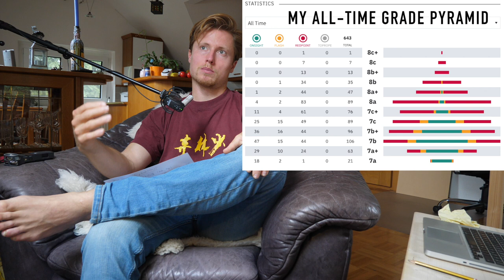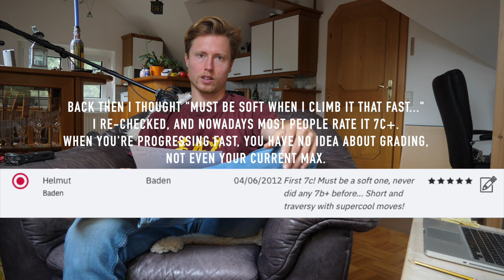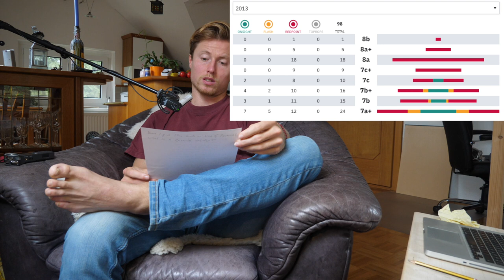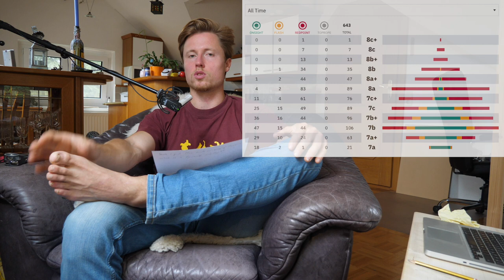Grade Pyramid: Pushing Max VS Broadening Experience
What is the best Strategy for long term Progress in the Rock Climbing Sport? Pushing your Max Climbing Grade, or Broadening your Experience in lower Grades? The answer is not that simple, let's discuss.

Grade Pyramid: Pushing Max VS Broadening Experience by Mani the Monkey

If you enjoy the content and you're one of those who wish to give something back, you can do so by joining The Tribe , any support is of course highly appreciated.